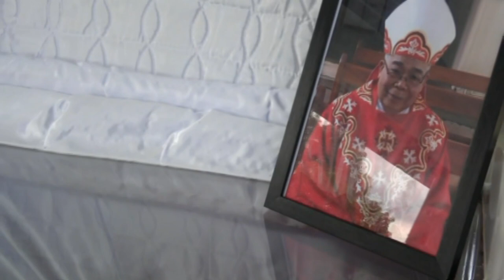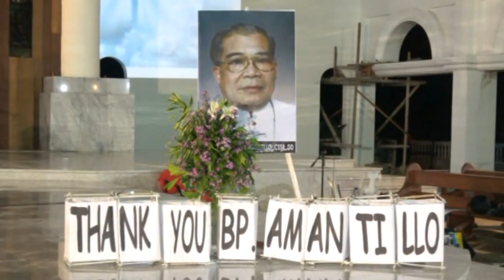+Most Rev. Ireneo Amantillo, CSsR, DD (December 10, 1934 - October 11, 2018)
+Most Rev. Ireneo Amantillo, CSsR, DD
First Bishop of Tandag
(Dec 10 1934 - Oct 11, 2018)

Be informed! Be updated!